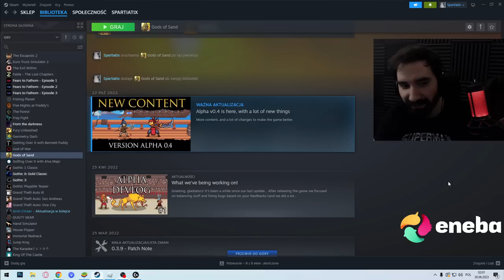WIELKI FINAŁ TEJ CUDOWNEJ GRY 🥰 | Gods of Sand